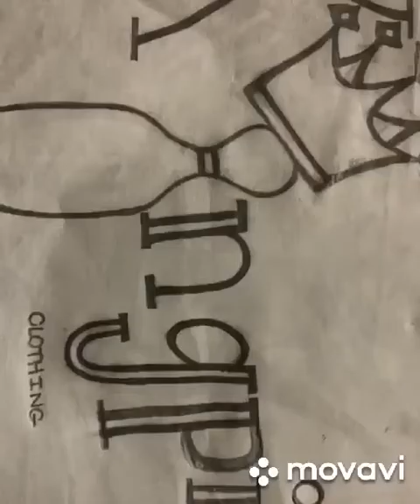A night in the life of iPoP ent......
Behind the scenes of the crew. Them boys. iPoP ent forever!